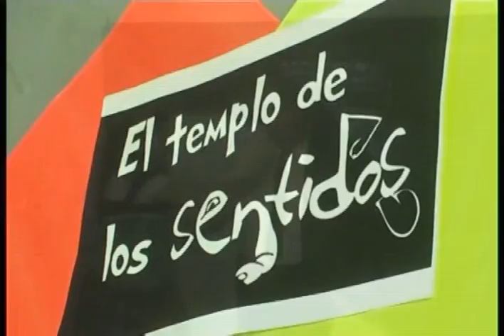05 - MECENAS Colegio Privado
Expo realizada por alumnos del Colegio . . .